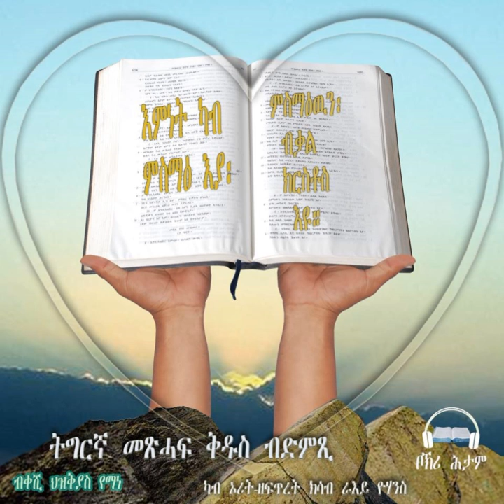Tigrigna Audio Bible, The Book of Mark | ወንጌል ማርቆስ